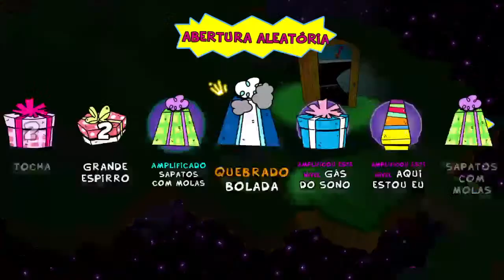PS4 JAMAICACORREA311 ToeJam & Earl: Back in The Groove!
ToeJam & Earl: Back in The Groove!Jamaica311